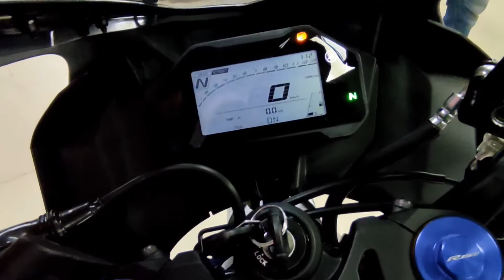Yamaha R15M and R15v4 detailed review | First in Punjab | Quick Review | Rider Mod Rohan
Yamaha R15M First in Punjab 🔥 First Look | Quick Review | Rider Mod Rohan | Ludhiana Motovlog

This is a raw vlog for R15 M but a detailed vlog will come soon with very honest review and my POV Point of view.